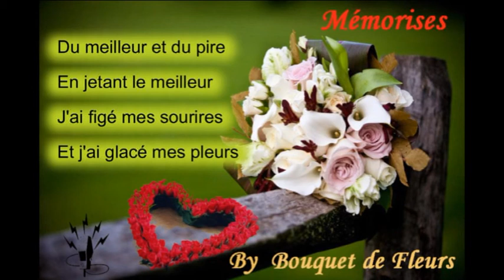Memories: Hieur encore (lyrics)